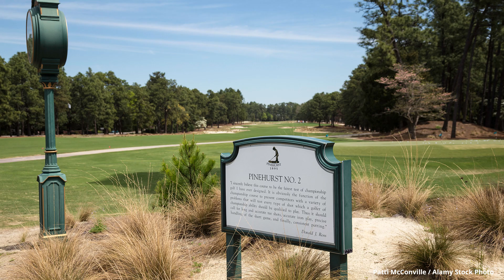Pinehurst Insights: Navigating the Iconic Course with Jason Gore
Join Jason Gore as he reflects on his first impressions of Pinehurst No. 2, delving into the course's grandeur and significance in golf history. From the legendary Payne Stewart to the challenging green complexes, Pinehurst left an indelible mark on him and his run at the 2005 U.S. Open.